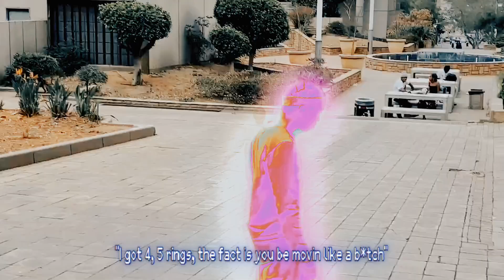shutdown (OFFICIAL MUSIC VIDEO)